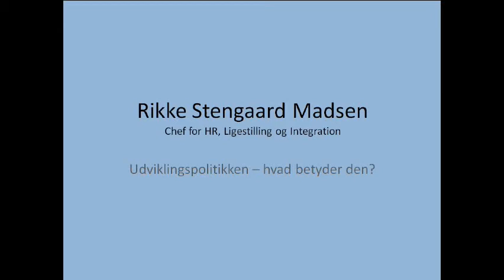HR-chef Rikke Stengaard fra Borgmesterens Afdeling fortæller om udviklingspolitikken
Hvordan er vi medarbejdere stillet i disse sparetider? Det fortæller Rikke Stengaard i dette helt nye interview.